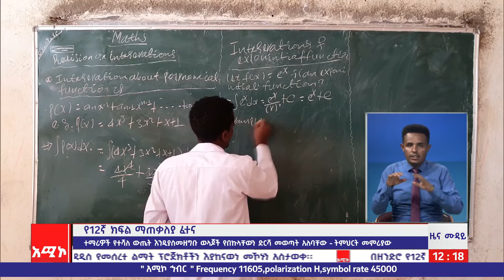"በዘንድሮ የ12ኛ ክፍል ፈተና ከ3 ሺህ በላይ ተማሪዎች ለማስፈተን ዝግጅት እያደረግኹ ነው" የወልቃይት ጠገዴ ሰቲት ሁመራ ዞን ትምህርት መምሪያ